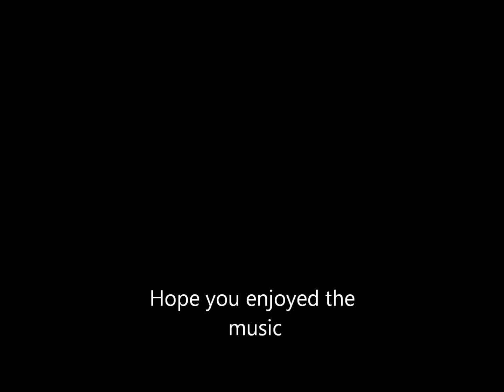korn alone i break